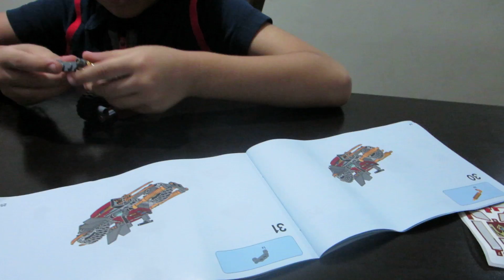Se desarmó todo, noo